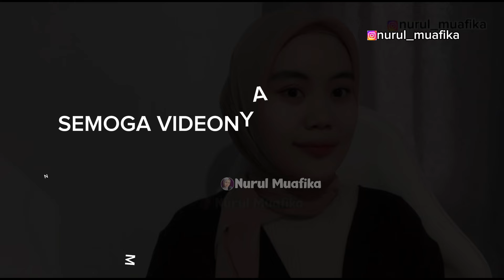3 TUTORIAL HIJAB SEGIEMPAT || HIJAB MODEL TERBARU || By Nurul Muafika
Oke guys jadi pada video kali ini saya beri tahu tentang tutorial hijab lilit tanpa nyekek/nyekik di leher Menggunakan hijab segiempat motif, so jangan skip videonya biar ngga ketinggalan keseruan pada video kali ini :D